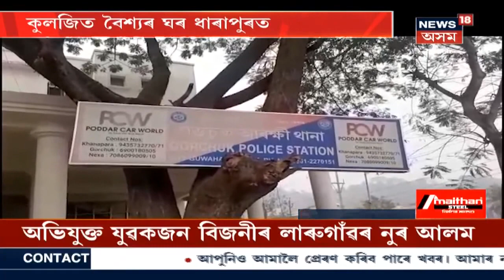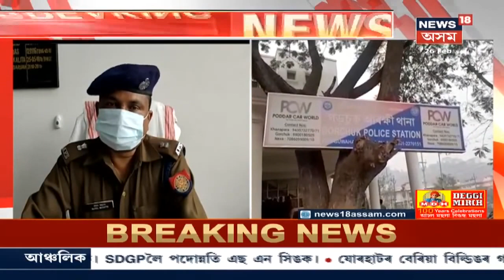Assam News Updates || আবেলিৰ খবৰ-4: GUৰ PGSUৰ ফলাফল ঘোষণা, আনন্দ মুখৰ পৰিৱেশ বিশ্ববিদ্যালয়ৰ চৌহদত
26 February, 2021:   উখল মাখল গুৱাহাটী বিশ্ববিদ্যালয়ৰ চৌহদ । আজি স্নাতকোত্তৰ ছাত্ৰ একতা সভাৰ নিৰ্বাচনৰ ফলাফল ঘোষণা । লগতে, News18 Assam Northeastত চাওঁক আন আন গুৰুত্বপূৰ্ণ সংবাদসমূহ।